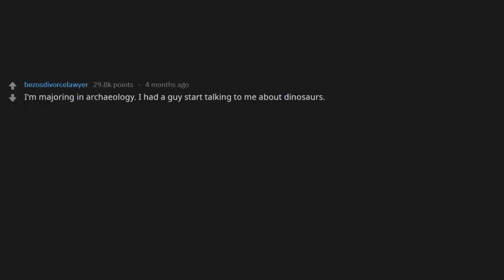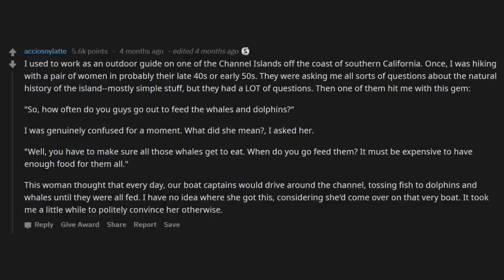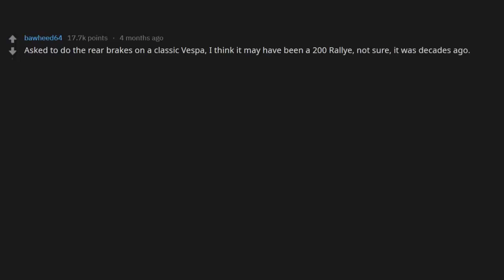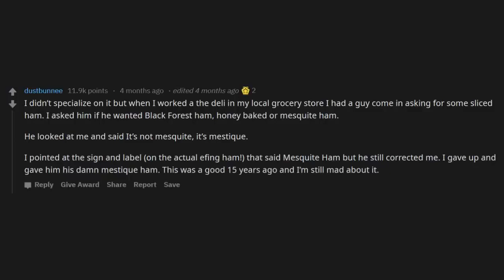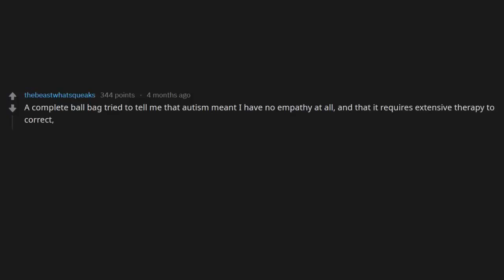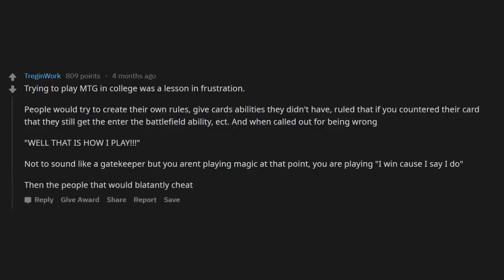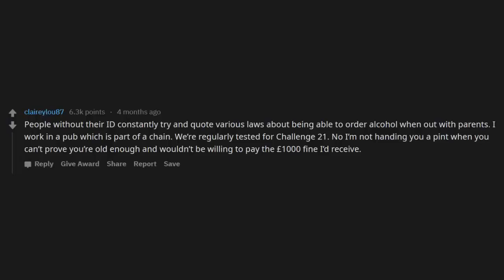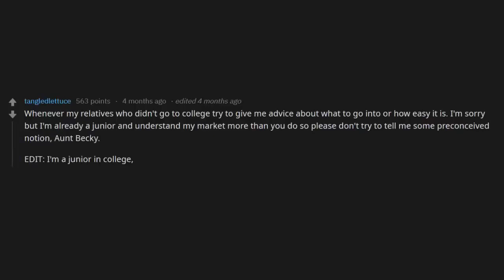Professionals, What's The Worst Thing Someone Has Tried To Correct You About? (r/AskReddit)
AskReddit Professionals, What's The Worst Thing Someone Tried To Correct You About Something You're Specialized At? ;d